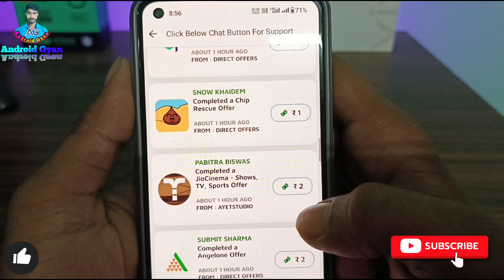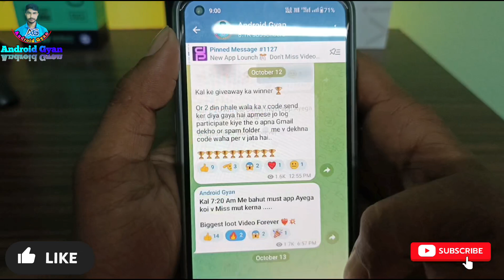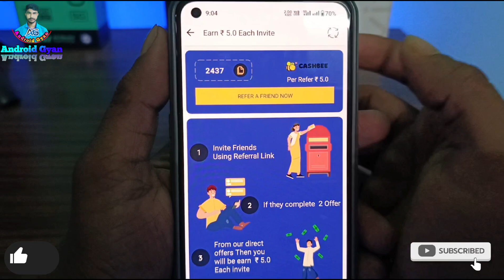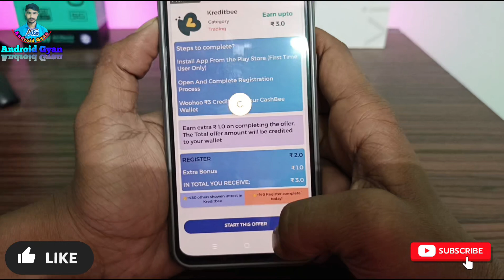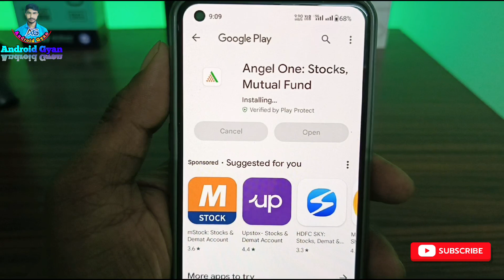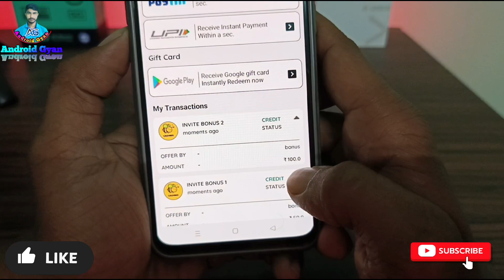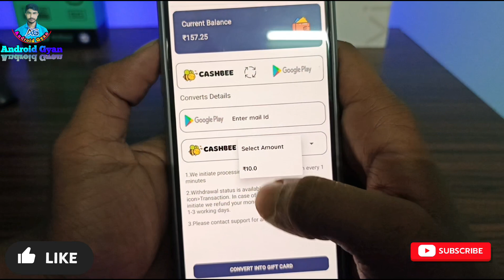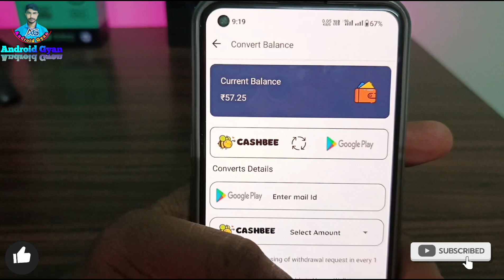Live Proof Redeem Code | Google Play Redeem Code Earning App | Free Redeem Code | New Redeem Code Ap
Loot over Watch Letest Video ♥️✅✅✅